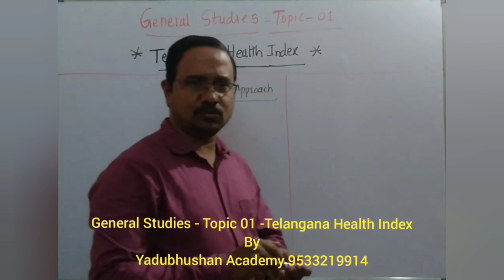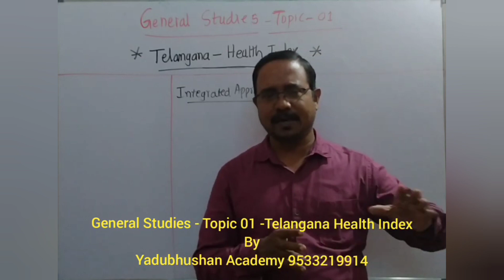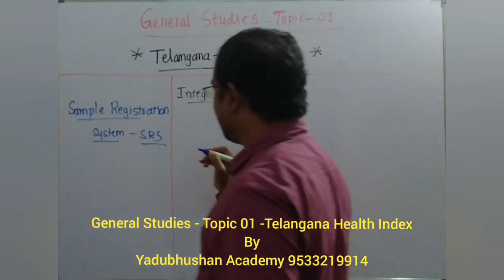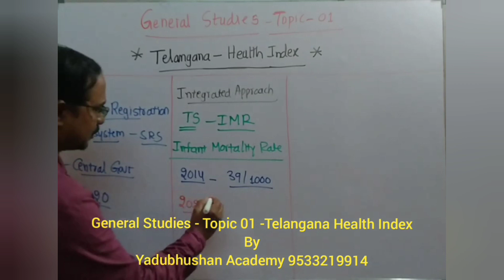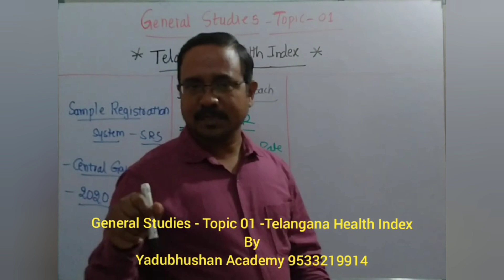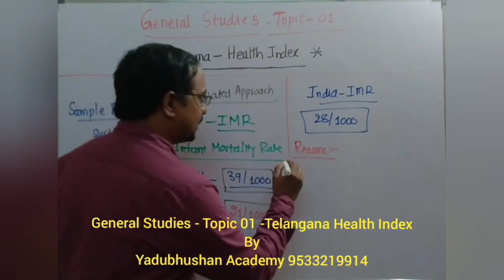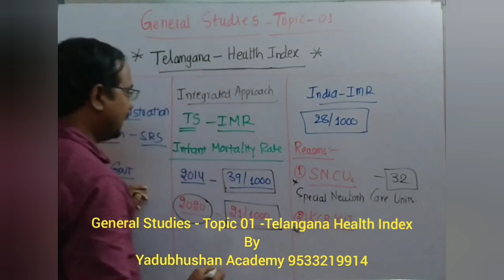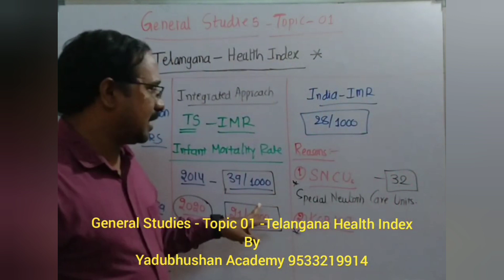General Studies Topic 01 Telangana Health Index by Yadubhushan Academy 9533219914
Our Online Coaching courses:-

01.Food Safety Officer   (TSPSC)
02.Librarian Paper 2       (TS&AP)
03.General Studies         (TSPSC)
04.Group 1 Prelims        (TSPSC)
05.AE/AEE General Studies (TS)
06.Food Safety Officer  (APPSC)
07.General Studies        (APPSC)
08.Endowment Officer  (APPSC)
09.Endowment Test Series (AP)
10.Junior Personnel Officer(TS)